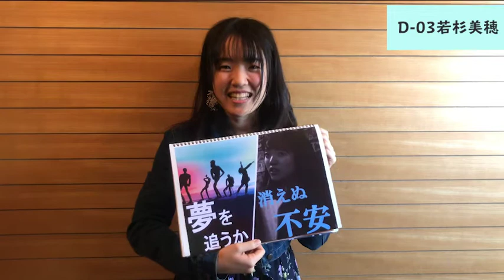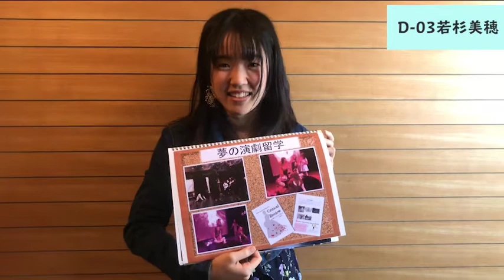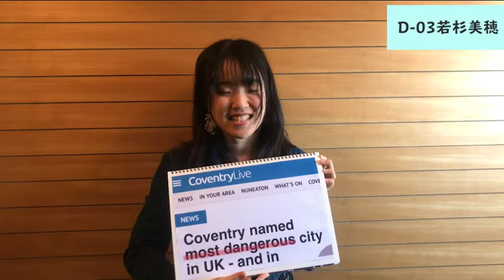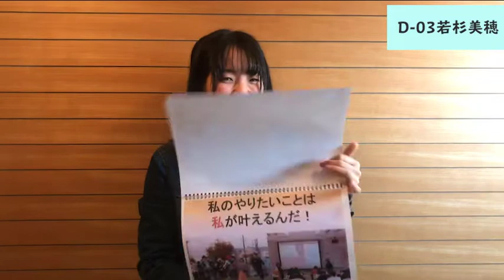第５回留学成果報告会（オンライン開催） D 03若杉美穂（イギリス ９カ月）